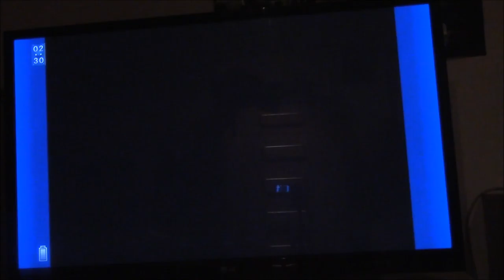Let's Play Final Fantasy VI part X29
Squaresoft

Dungeon Crawling